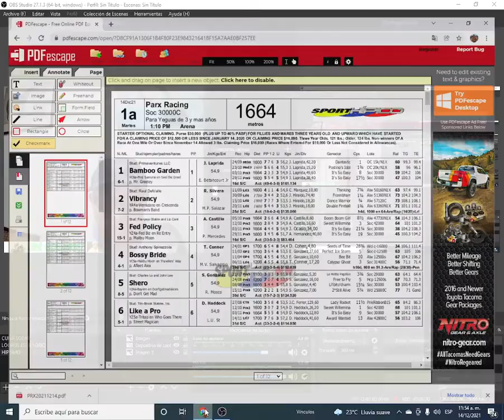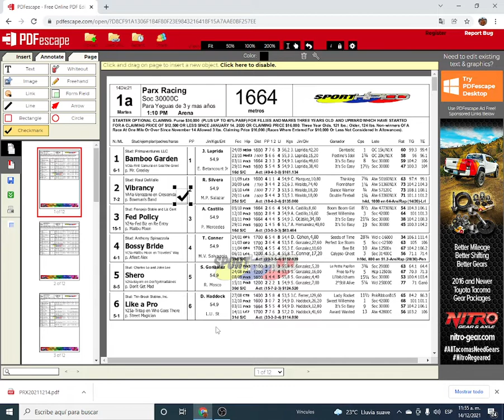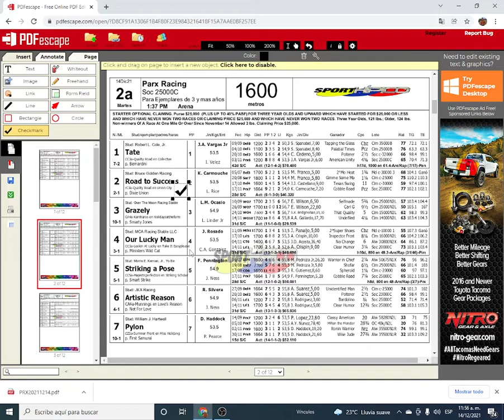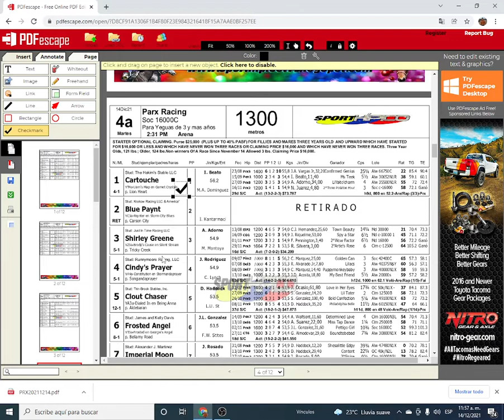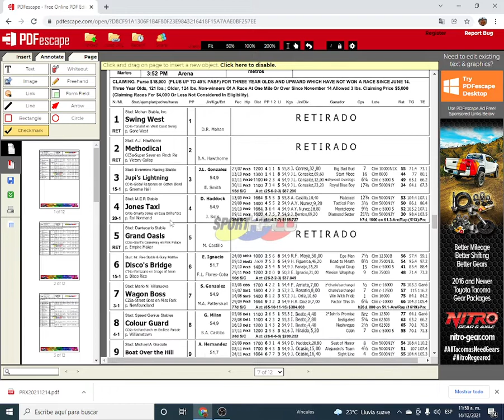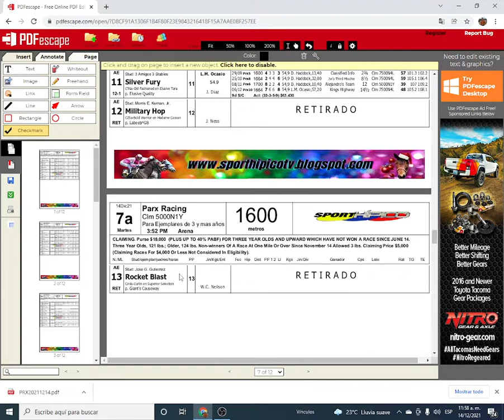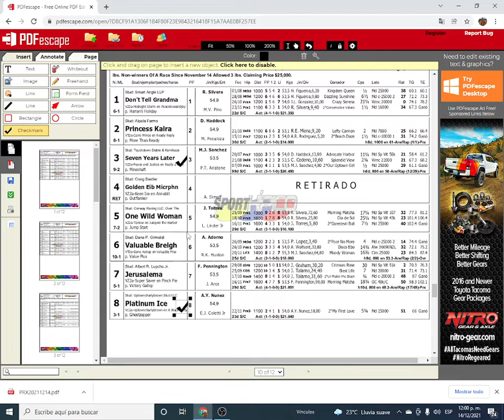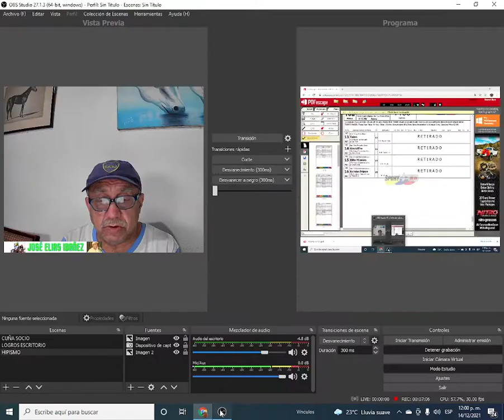MARCAS Y FIJOS PARA PARX RACING MARTES 14 DICIEMBRE CON JOSE IBAÑEZ